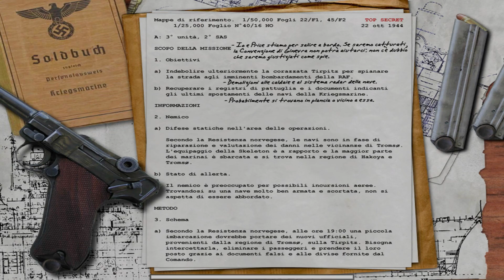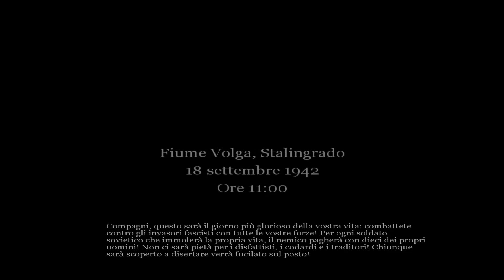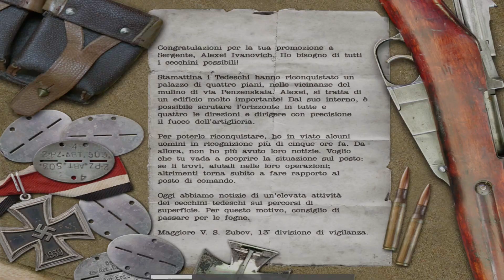Call Of Duty (2003) parte 2